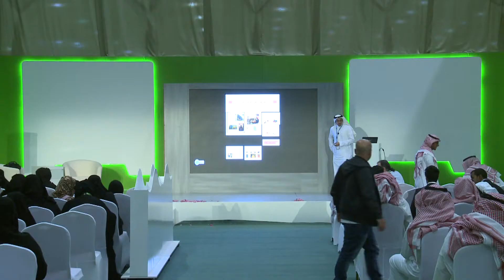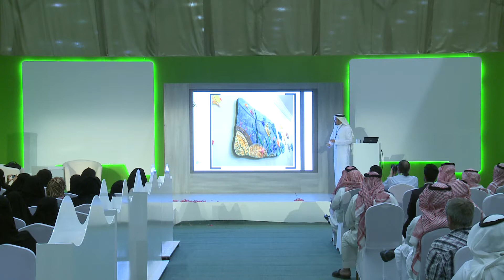ورشة كيف تحول حرفتك إلى صناعة